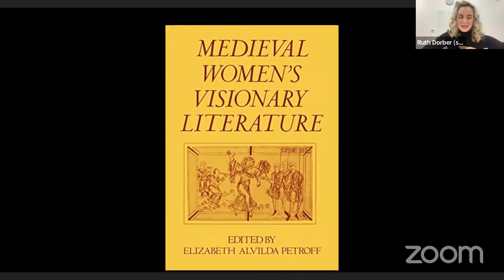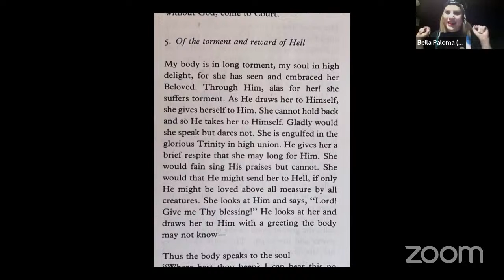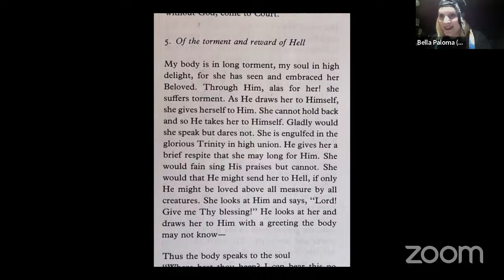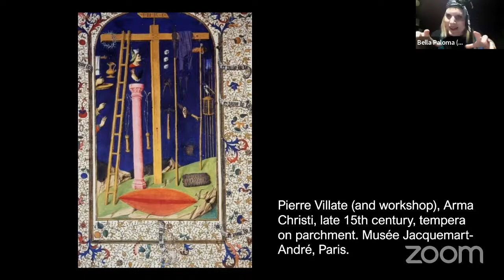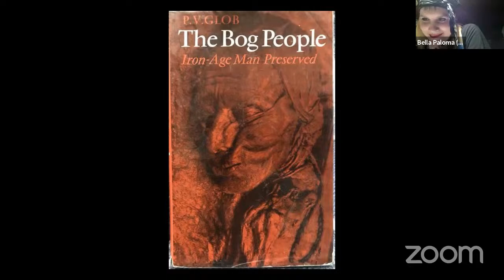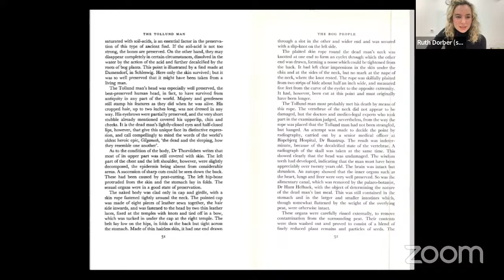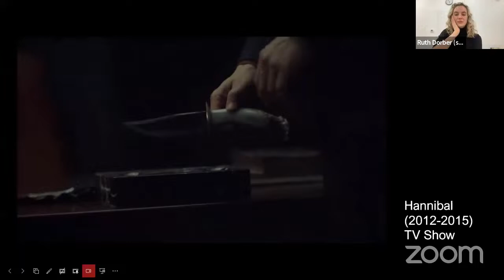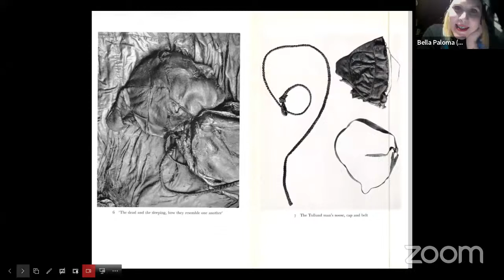Belladonna Desktop Studio Visit